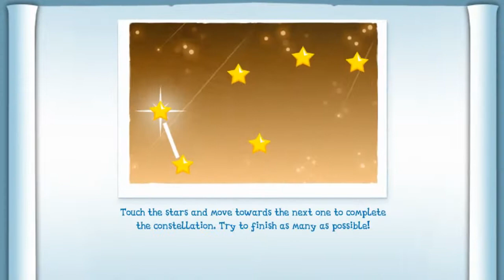My Little Pony - Friendship Is Magic Meet Twilight Sparkle And Other Ponies Play Mini Games | Part 3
Meet Twilight Sparkle and your favorite ponies! Make your Ponyville the most magical place in Equestria. Hang out and interact with your ponies! Fun mini-games: Play ball, pick apples, and even fly with your ponies! Interact with your friends and feel the Magic of Friendship!

The game opens with an animatic telling the story of Nightmare Moon and setting up the main Ponyville plot.

The player starts in Ponyville at level 1 with 10,000 Bits and 10 Gems. One expansion zone is uncovered, and Twilight's Library, four shrubs, and two bushes are pre-built in the uncovered area, along with some obstacles. A number of paths are also built in still-covered expansion zones. The first action the player takes is to welcome Twilight Sparkle, who has arrived in the hot air balloon to some narration by Spike. The player is then instructed to tap the Quest Log, where the quest "Putting Your Hoof Down"P is shown to already be started. After this, the player is taken to the store to purchase the Windmill; after placing it in the desired location, the player is told to skip its building time by feeding Spike 1 Gems (this is optional and the build time is only 30 seconds, so it's better to just wait out the timer). After the windmill is finished, the player is told to tap it to open its product interface and assign Twilight to work in it producing Grain. Between building the windmill and collecting grain, the player is given enough XP XP to level up to level 2. After collecting the grain, the player has to spend 1,000 Bits to play Ball Bounce with Twilight, after which she advances to one star. To gain the star, the player has to play the Magic Wings minigame with Twilight. After this, Nightmare Moon makes her first appearance, and the player has to uncover an expansion zone for 100 Bits to send her away for a bit. Lastly, the player has to welcome Bon Bon.
Prologue
Story: The Narrator speaks during the story of Ponyville. She talks about Nightmare Moon, a Mare in the Moon that wanted to rule Equestria. The ponies got captured in the Darkness of Nighttime. The only pony who escaped the darkness was Twilight Sparkle.

Tutorial: A dialogue between Twilight and Spike plays. Additionally, Spike provides instructions on playing the game, such as how to move items and check out the store.

Tutorial Dialogue:

Spike: Oh no, where did every pony go? What happened to Ponyville?

Twilight Sparkle: Nightmare Moon has returned! And she's covered Ponyville in the darkness of night!

Spike: This is terrible! What are we going to do?

Twilight Sparkle: We need to restore the town and gather the Elements of Harmony!

Spike: Okay! First things first, we need some way to make some food!

Twilight Sparkle: Hmm, how about a windmill? Spike, can you prepare a to-do list?

Spike: Sure! It's all right here in this book! Just tap on it to see the tasks.

Spike: You've got the windmill! Move it to where you want, and set it down!

Spike: We're in a hurry! You can feed me a gem, and I'll build this quick!

Spike: Twilight, can you help out at the windmill? I'm getting sleepy...

Spike: Pony houses and shops produce bits, which will help to rebuild and redecorate Ponyville!

Spike: Hey, check it out! The windmill's made grain! And you've got bits to collect!

Spike: Nice work, Twilight! Let's play some catch to relax for a minute!

Spike: Wow, Twilight! You played so well you earned a star!

Spike: But to actually get it, you have to do a little flying first.

Twilight Sparkle: That sounds exciting! Let's go!

Nightmare Moon: What is this? A patch of sunlight amidst my beautiful darkness!?

Twilight Sparkle: Nightmare Moon!

Spike: Twilight has the power to push your darkness back!

Nightmare Moon: Ha! You've got nothing but pathetic pony tricks, little fool!

Twilight Sparkle: You'll see! If we touch the darkness, I can use my magic to drive it back!

Nightmare Moon: You'll never find the Harmony Stones in this eternal night.

Spike: She's gone. And I think I see another pony coming!

Spike: It's Bon Bon! Let's make a place for her to rest her hooves.

Twilight Sparkle: Move Bon Bon's home to where you want, and set it down to build it!

Spike: She'll be here any second! Feed me another gem so I can build it fast!

Spike: When Bon Bon gets here, she can help you in the windmill, Twilight.

Spike: She'll be able to help you make better items, like bread!

Twilight Sparkle: I'd love to help! And we can earn more bits that way!

Spike: Bon Bon, can you lend a hoof to make some bread?

Spike: Okay, it's time to explore! Have a look around!

Spike: And don't forget, there are quests to be done. Have fun!